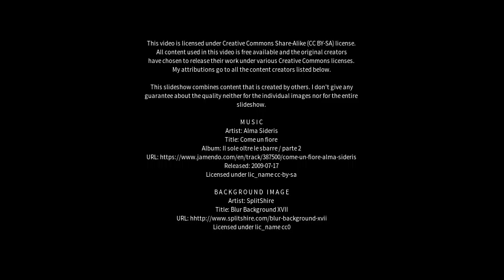Best places to visit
Best places to visit - Dirleton (United Kingdom) Best places to visit - Slideshows from all over the world - City trips, nature pictures, etc.